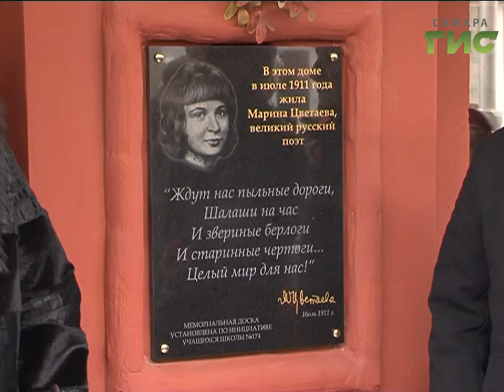"Город С" от 25.10.2016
Как в Самаре почтили память поэта Марины Цветаевой? Что известно о пребывании Цветаевой в нашем городе и присутствует ли в ее стихах самарская тема? В программе "Город С" главный специалист Департамента образования Самары Михаил Девятов и представители МБОУ "Школа № 174".